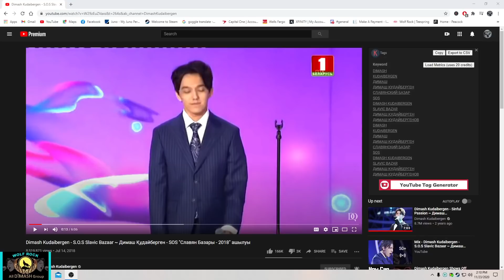Dimash reaction - S.O.S. - Re-Reaction with WOOJER Jacket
Does the jacket work? You tell me!! WOWOWOWOWOWOWOW